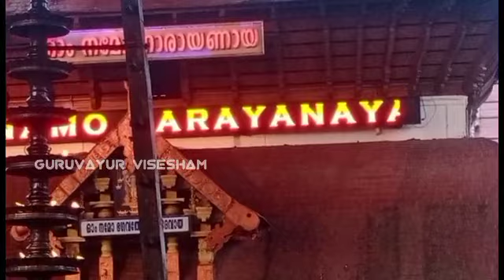Guruvayur Temple Alankaram after Uchapuja | 06/12/ 2021 | ഗുരുവായൂരപ്പന്റെ ഉച്ചപൂജ അലങ്കാരം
ഗുരുവായൂരപ്പന്റെ ഇന്നത്തെ ഉച്ചപൂജ കഴിഞ്ഞു.
കാളിയ മർദ്ധന രൂപമാണ് ഗുരുവായൂരപ്പന് ഇന്ന് ഉച്ചപൂജ അലങ്കാരമായി ചാർത്തിയിട്ടുള്ളത്.  കളഭാലങ്കാരവും ഉച്ചപൂജയും നടത്തിയത് ക്ഷേത്രം ഓതിക്കൻ പഴയം സതീശൻ നമ്പൂതിരിയാണ്.

GURUVAYUR VISESHAM